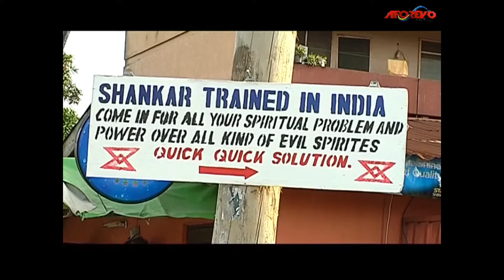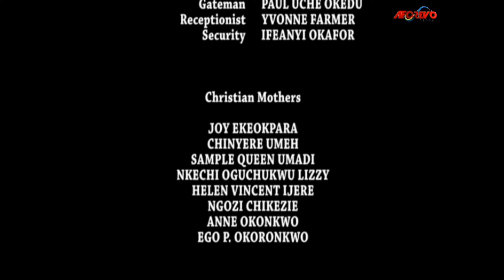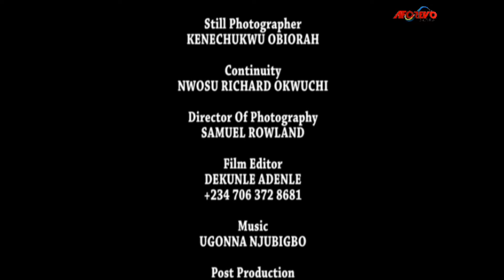My Friend Took My Head tie To A Native Doctor To Make Me Run Mad |RUTH KADIRI 2 - A Nigerian Movie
This Nigerian movie is about Chiamaka, a proud, hardworking, brilliant medical student who will rather do odd jobs to pay her own bills than to look to anyone to depend on. However, the unnecessary rivalry between her mom and her best friend’s mom is pushing things rather uncomfortably to the edge.  Watch to find out.